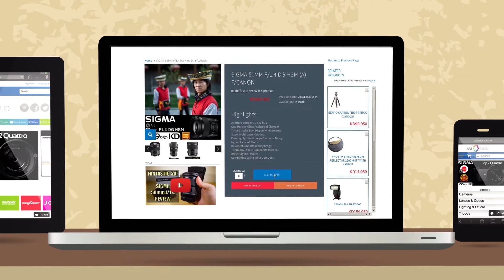كيفية الطلب من موقع AABWorld.com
طريقة الطلب من موقعنا
بسيطة جداً و يمكن اتمامها بخمسة خطواط سهلة و سريعة

بعد زيارة الموقع...
1- ابحث عن اي منتج تود شرائه بكتابة اسم او رقم المنتج في حقل البحث
2- اختار المنتج و اضفه على عربة التسوق
3- سجل بياناتك مثل الاسم و الرقم و العنوان
4-  ان كنت تطلب من داخل دولة الكويت يمكنك اختيار اذا تود ان يصلك المنتج الى باب بيتك او اذا تود استلامه من معرضنا او اذا كنت تطلب من احدى دول الخليج يمكنك اختيار الشحن من عبر شركة Aramex

و سيتم التواصل معك لتاكيد الطلب و تحديد موعد استلام الطلب

العملية بسيطة و سهلة و سريعة من يمكن اتمامها من على الكومبيوتر او الاجهزة الذكية مثل الهاتف او الايباد

للمزيد من المعلومات يرجى الاتصال على أرقم خدمة العملاء:
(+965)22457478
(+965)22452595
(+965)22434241